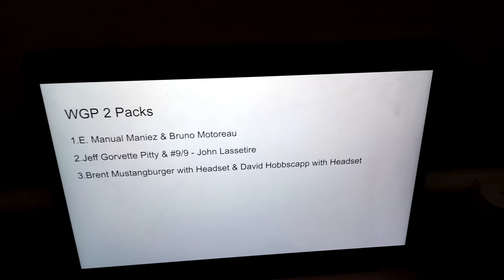My ideas for the 2022 Cars diecast line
Since Cars: The Series is coming out next year in 2022, I want Mattel to make more Cars diecast toys for next year